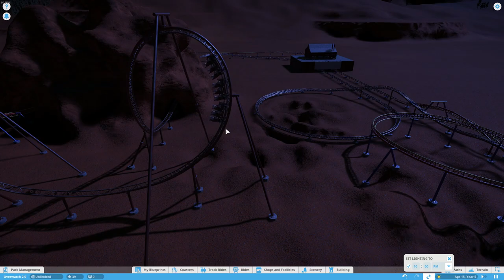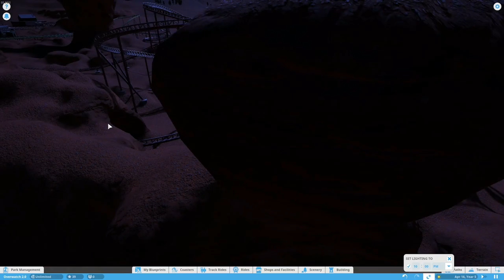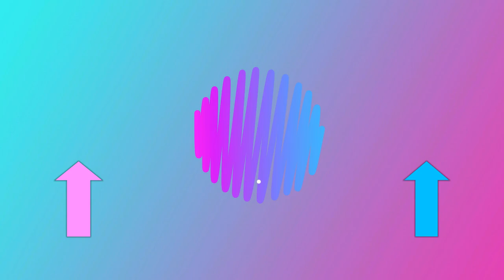Planet Coaster - Overwatch Coaster Series - Route 66: McCree!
It's high noon somewhere in the world. Check out the final Route 66 coaster McCree!